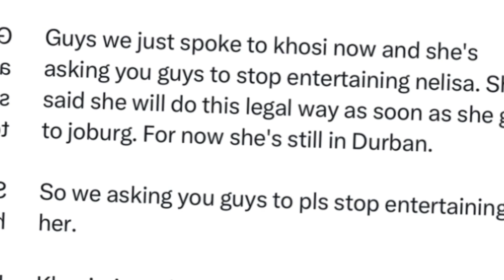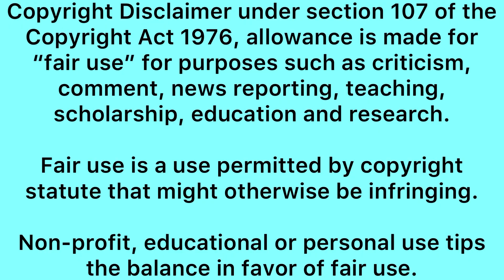Khosi Twala warns her fans to distance themselves from Nelisa’s accusations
Nelisa msila accused Khosi about so many things including threatening her family, Khosi now wants her fans not to entertain that khositwala